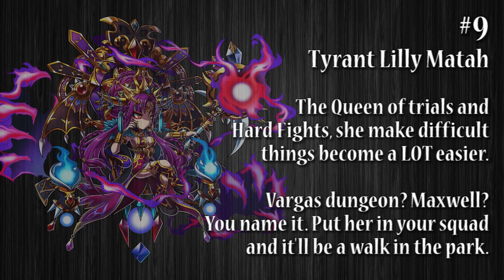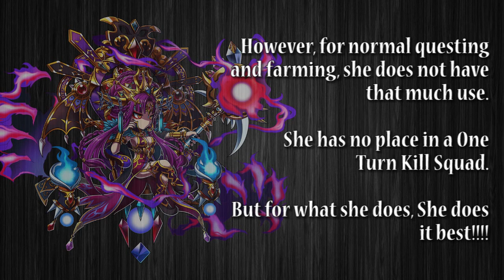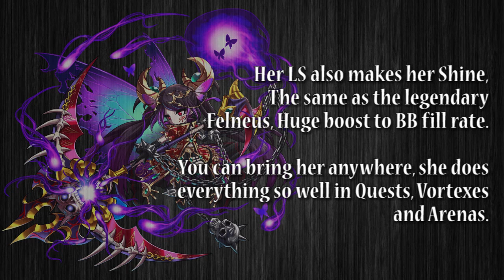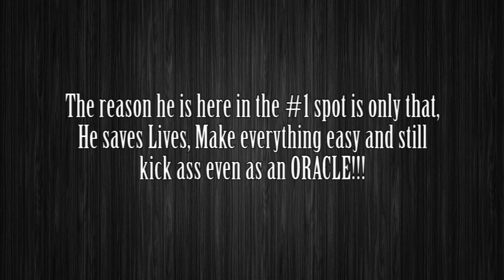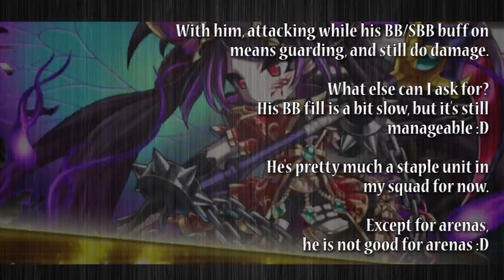Brave Frontier : Top 10 Units Nov 2014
Hello Guys

My top 10 units November 2014 (my opinion ) ^^v

*deleted for non-spoiler thing*

Enjoy my Video ~(^o^)~